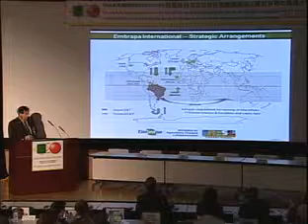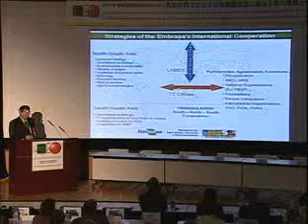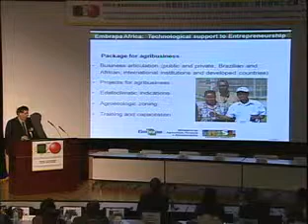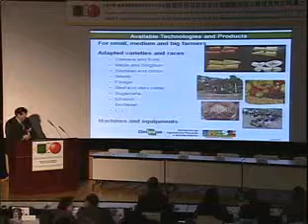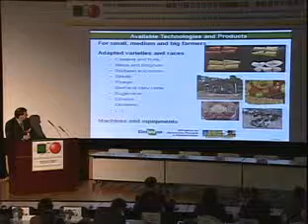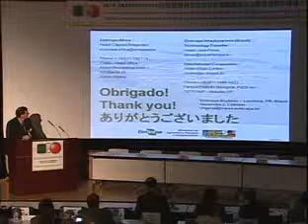アレシャンドレ・ジョゼー・カテラン/ラウンドテーブル２ (2/2)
シンポジウム『農業分野における日伯国際交流 移住百年の成果と将来展望』
2008年12月11日～13日　於：東京農工大学

第５セッション　ラウンドテーブル：　『農業研究・開発協力における日伯国際協力』
第二部：　『農業研究・教育機関による途上地域開発協力』
アレシャンドレ・ジョゼー・カテラン(ブラジル農牧研究公社(ＥＭＢＲＡＰＡ)総裁)

共催：東京農工大学、東京大学、筑波大学
後援：農林水産省、文部科学省

日伯大学・農業研究機関交流シンポジウム